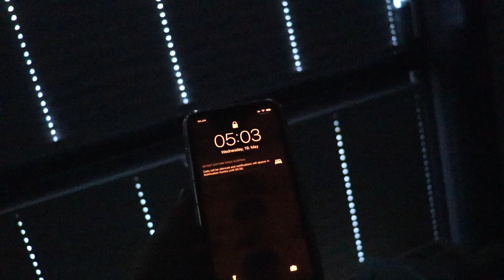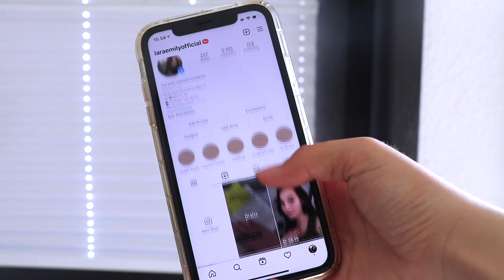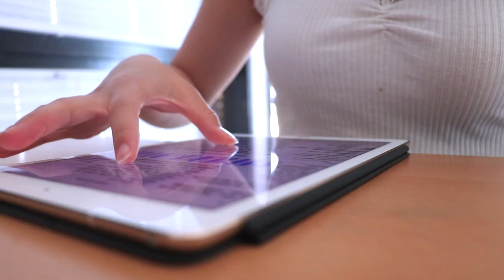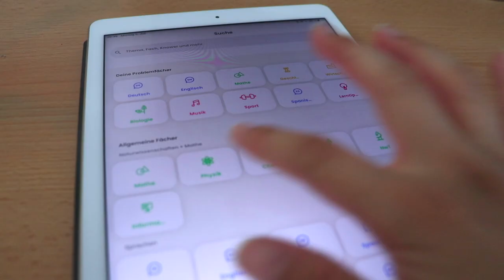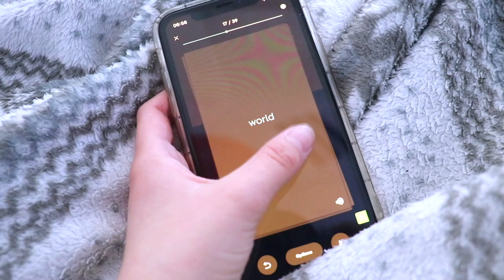DAS PERFEKTE SCHULJAHR | 5 Dinge, die du in den Sommerferien machen solltest | Back To School 2021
Dinge, die du in den Sommerferien für die Schule machen kannst, um dich für das neue Schuljahr gut vorzubereiten❤️ Ein Video der Back To School Reihe 2021!

PODCAST: Gut Genug - Lara Emily